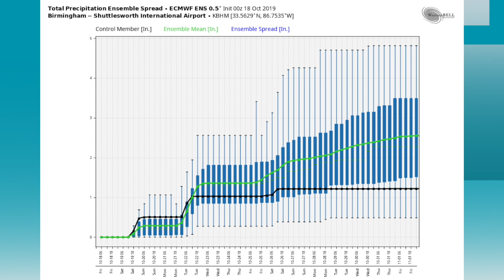October 18, 2019 Weather Xtreme Video - Morning Edition